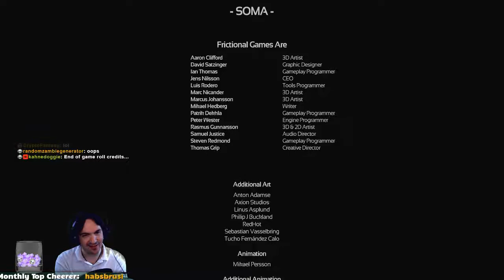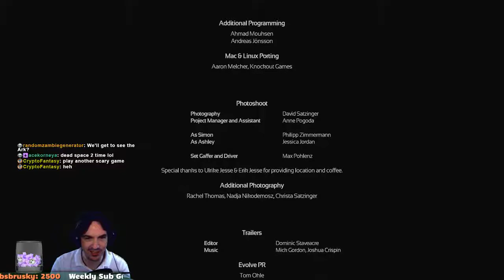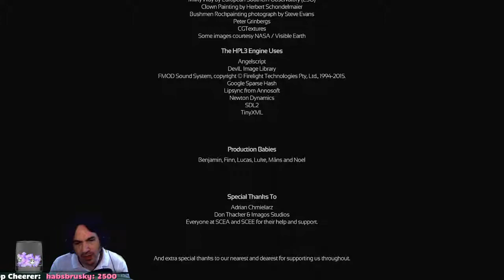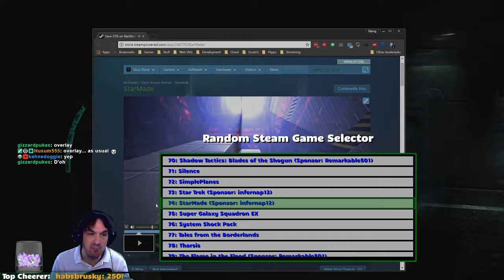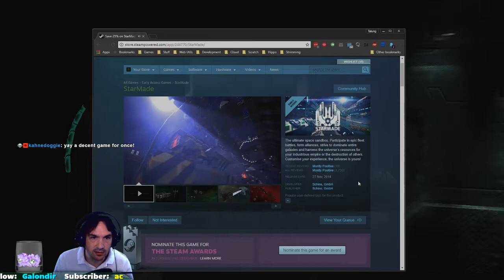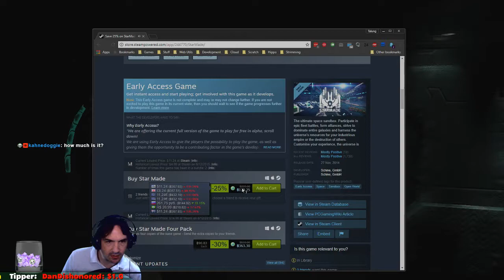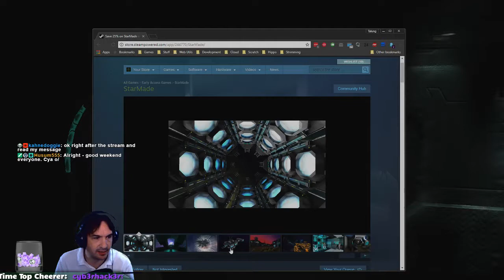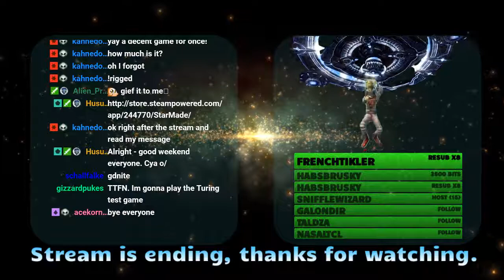Frightening Friday - Ending Soma and Starting Dead Space II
Streaming Mondays to Fridays
Times: 6am - 10am UTC
             12pm - 4pm UTC